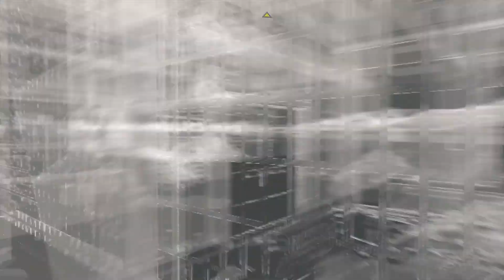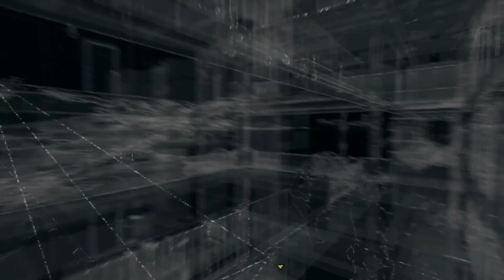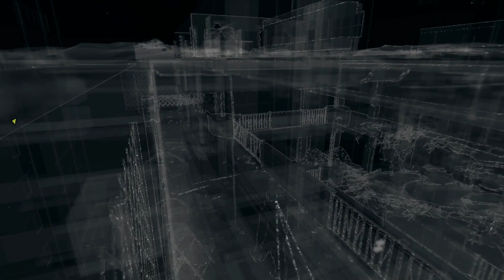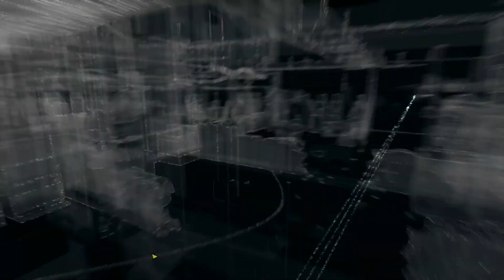Watch Dogs 8 - This is basically stealing from the elderly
[PARTNERS]
►Curse: UNION for GAMERS
►Card Arena
►Nova TCG